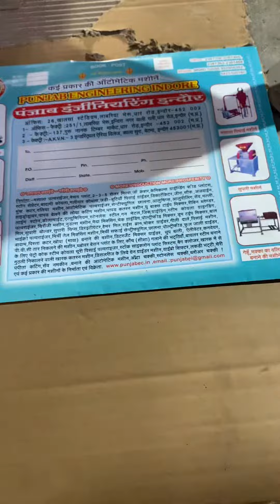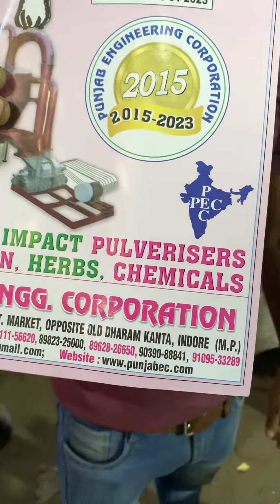Makka fingar making machine 📲📞☎️